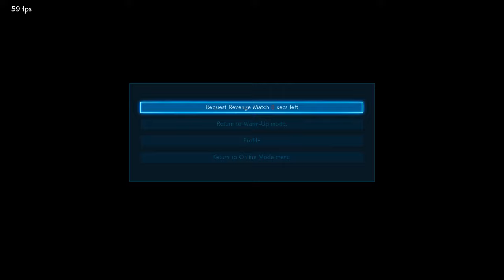Mike Plays: Tekken 7 Lei (Green Ranks) 08.11.19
Apparently if you don't wait out the syncing issue glitch you can actually get demoted? Wow, fix your shit Harada.